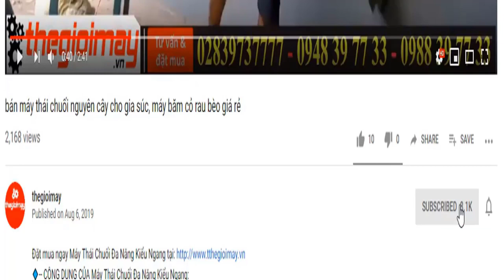bình phun thuốc sâu takyo xịt tại vườn rau huyện hóc môn hồ chí minh, bơm nhanh mạnh ra đều và mịn